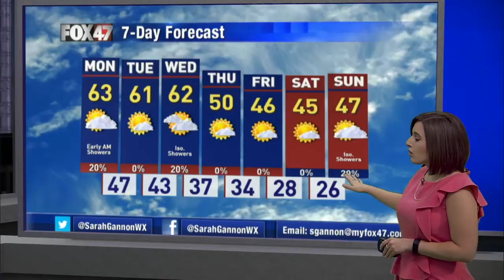Sarah's 9pm Fox Sunday Forecast 10/11/2020